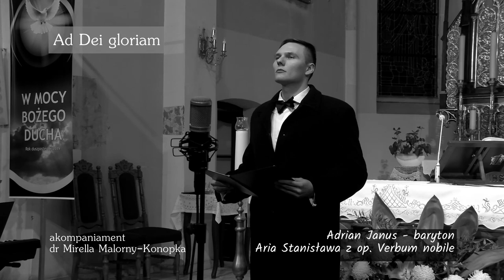Adrian Janus - Aria Stanisława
Koncert podczas Dni Parafii św. Elżbiety w Szczakowej Jaworznie listopad 2019.